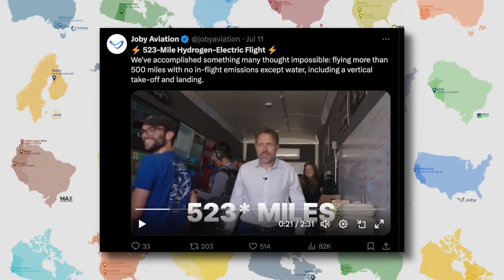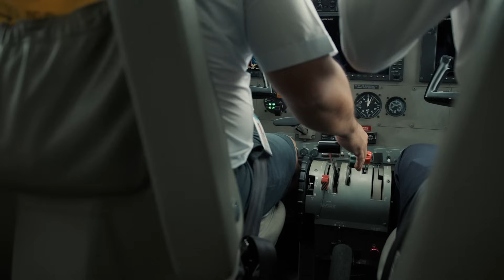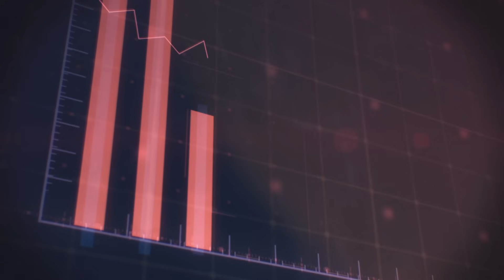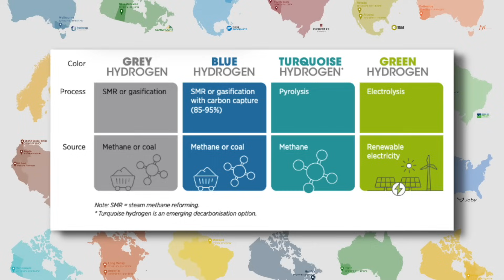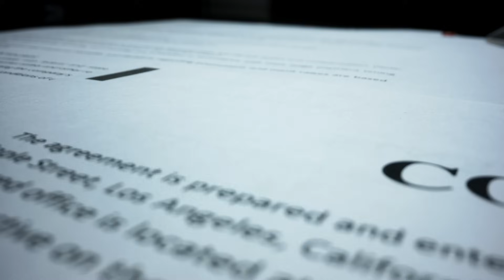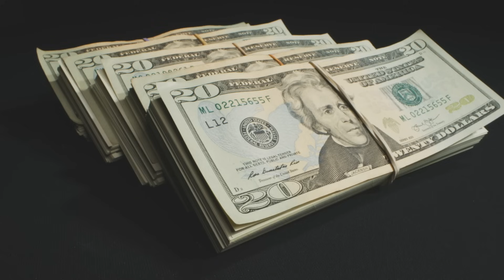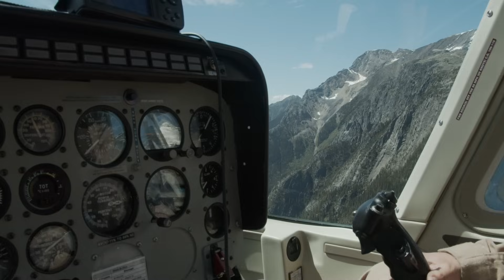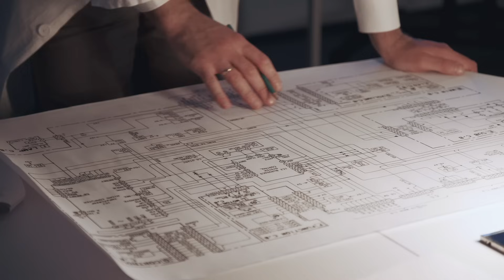Is Hydrogen Making a Comeback? | Hydrogen Expert Explains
Talking with Ash, our favorite Hydrogen Expert About the Recent Developments in the Hydrogen Space, New Use Cases, Pricing and Market Conditions and More, Enjoy!